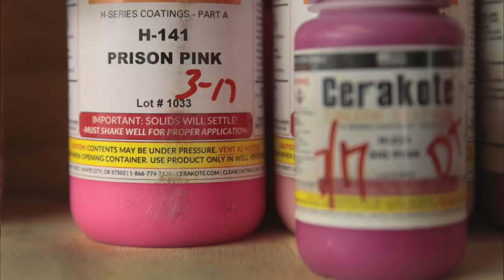Video: So you really want an American flag painted on your gun?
Lady bugs, sports team logos, Americana and battle-worn finishes are just a few of the choices from Midwest Cerakote, a tiny Bridgeton, Mo. company beginning to burst at the seams as they custom decorate your firearm. Video by Robert Cohen